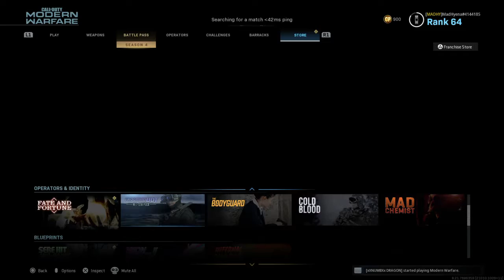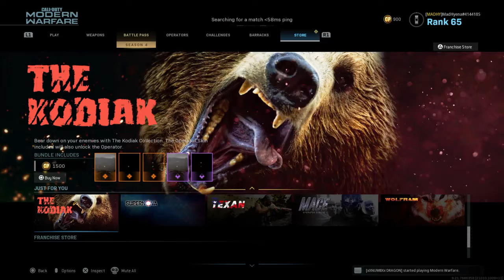3v3 Gunfight Pay attention to the game